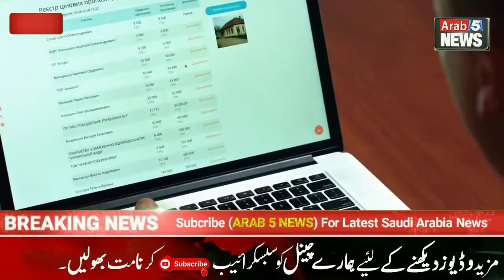Pakistan Too Saudi Arabia Flight Open | Flight Start For Pakistan | Good News Saudi Arabia Flight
Saudia arabia family visa rules 2021
saudia arabia news visa rules 2021 hindi
saudia arabia news visa rules
Saudia arabia rules on mask gta 5
Saudia arabia rules on gethering july 2021 celendar with holiday
Saudia arabia new visa rules 2021 malayalam
Saudia arabia to india quarantine rules
Saudia arabia driving license new rules 2021 malayalam
dubai work
dubai work visa for india 2021
dubai work visa update
dubai pakistan work visa update
dubai pakistan visa ban

Noted:Full Credit To (Arab 5 News) Channel Owner

All Images,Music and Pictures Show in This Video Belongs to the Respected Owners

Saudi Arabia international flights latest news today Saudi flights latest update
Arab Visa
Urdu news
Heart touching videos Hindi Urdu
Saudi Arab News